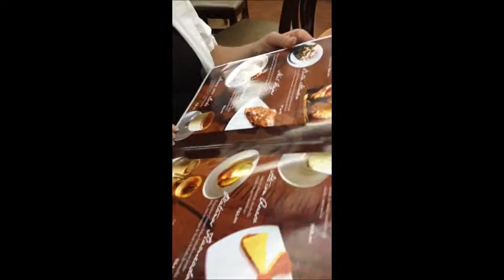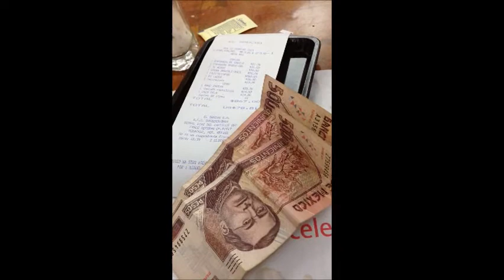El Gaucho Restaurant, Veracruz, Mexico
We went over to the Reforma district (colonia) to check out another Argentinian style restaurant that a cab driver had told Alicia about. It's down the block from another one of our favorites (Los Farilitos) and not to far from La Estancia (similar food, but a much fancier place).  Gaucho is more family style and quite good. We had some empanadas, a brocolli-cheese soup, a pair of delcious skirt steaks (fajitas) with fries (papas fritos), drinks and a great little desert consisting of a apple (manzana) baked inside some empanada dough with cinnamon, served with vanillia ice cream. Every thing was delcious and our waiter was great. Reasonably priced too.  Plenty left over to take home :)